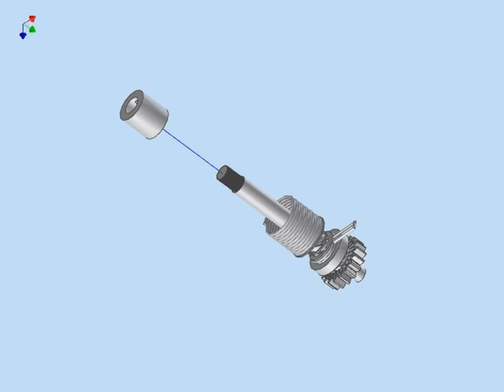gear kick stater